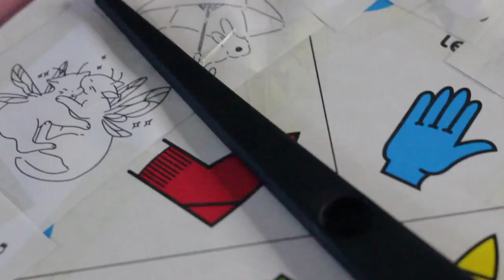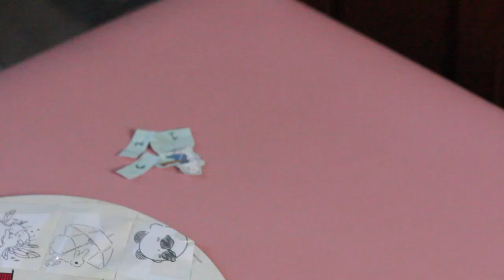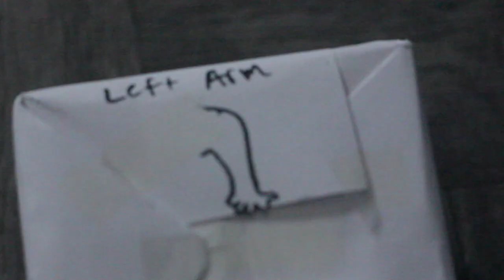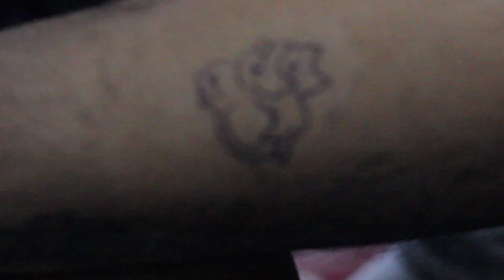TATTOO ROULETTE WITH MY FAMILY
HEY GUYS!! it's me supermexicanmiaAAAHHH

watch us get tattooed by my little sister in (our-now-hopefullly-tradition-traditional-but-not-traditional-tattoo-style-tattoo) TATTOO ROULETTE!!

dad: @g_the_handyman09 // @gthe_handyman
mom: @laoriginalmamiire
alia: @cherub.tattoos // @pets.wia // @wuh.lia
allan: @themakeupmariachi
jesus: @j.riohs

FAQs:
hello :)) my name is Mia Vasquez! i am a leo :)) i'm 21!
i am mexican american (oaxacan) i am bisexual HAPPY PRIDE AHH
I am vegan with 6+ years of being vegetarian under my belt!
I like to watch boruto, bridgerton, the kardashians and pewdiepie!
I am a singer/songwriter, i play the guitar and a little piano :)
I am a self-taught photographer and took/take art classes :))
I make videos ranging from comedy skits to vlogs to covers and makeup tutorials, as well as prank videos and gaming videos, like literally anything im in the mood for tbh!
I film on a canon rebel t3i and edit using Final Cut Pro :))